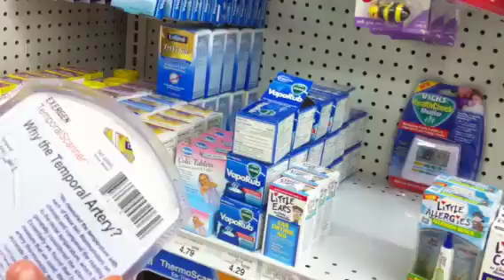Babies R Us Registry Shopping Call of Duty pt2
Locked and loaded but lagged out. Lol